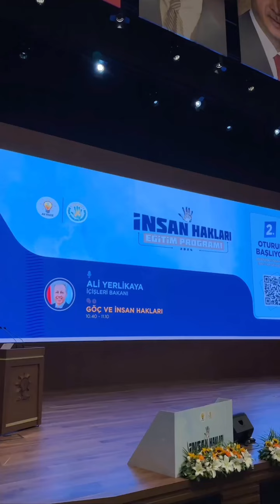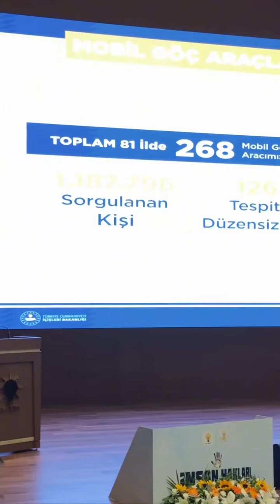"Göç ve İnsan Hakları" Konulu Sunumumuzu Gerçekleştirdik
AK Parti Genel Merkezi Konferans Salonu’nda İnsan Hakları Eğitim Programı kapsamında ‘Göç ve İnsan Hakları’ konulu sunumumuzu gerçekleştirdik.

Göç politikamızı kamu düzenimizi koruyarak, medeniyet değerlerimize ve hukuka uygun bir şekilde sürdürüyoruz, sürdürmeye devam edeceğiz.